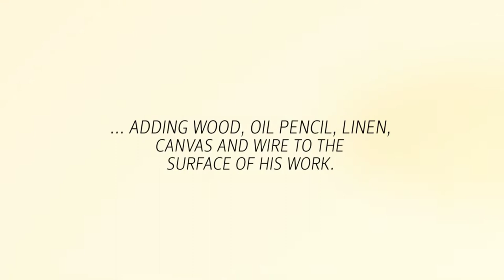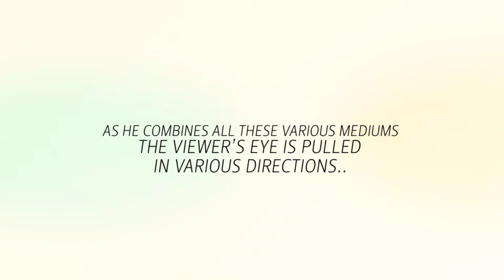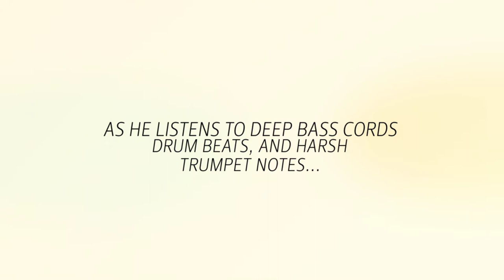Cerbera Gallery presents: Terry Dixon "Kinetic Abstraction 2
Kinetic Abstraction 2.0 is based on a continuation of work by artist Terry Dixon and his experimentation of lines, patterns, textures, color and animated paintings.  Dixon started this body of work, while living in Guangzhou China for three months in the summer of 2017 for his extensive artist residency at Redtory.

In this body of work, he pushes things to the next level by continuing to work with water color markers, adding wood, oil pencil, linen, canvas and wire to the surface of his work.